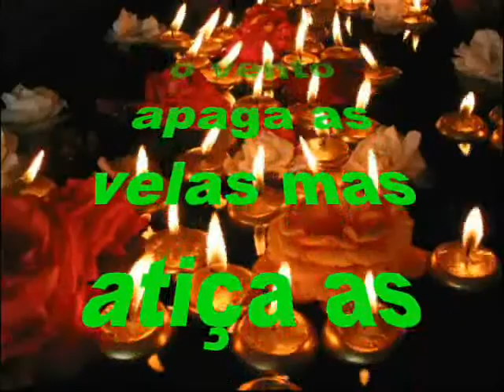RELEMBRANDO SANDRA BRÉA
Sandra Bréa, 11 de maio de 1952. Imagens de Sandra Bréa no intuito de relembrar essa grande personalidade brasileira. Música de fundo, Last Tango in Paris (Gotan Project)